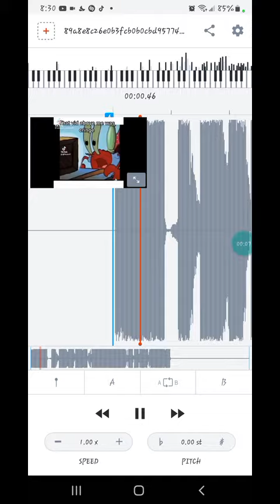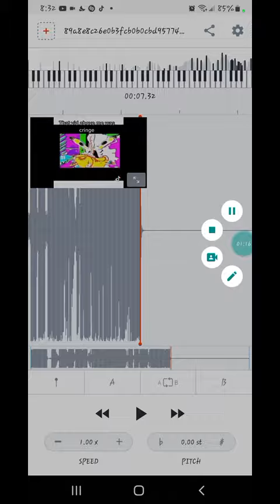im dying from cringe but mr krabs really dies